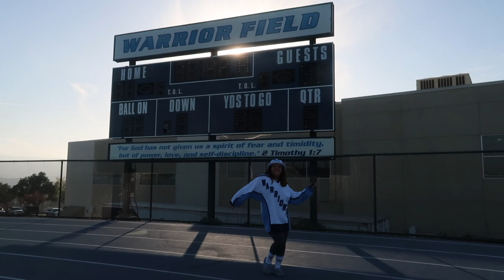Pamela Rodriguez Campaign Video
Social Medias:
VSCO: wowitsjasmine
Monkey: jclecak
Poshmark: wowitsjasmine

age: 16
height: 5'7 (I think)
b-day: March 6
Grade:junior year babyyyyy
state: cali
film: Cannon g7x mark ii
edit: final cut pro